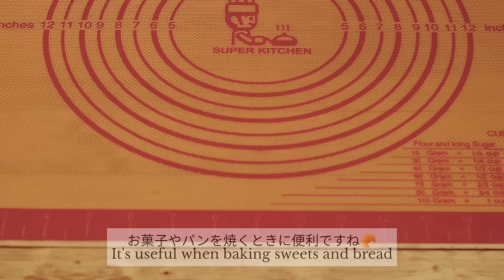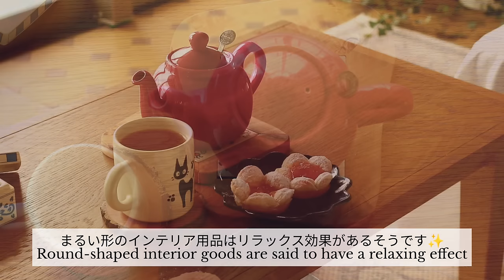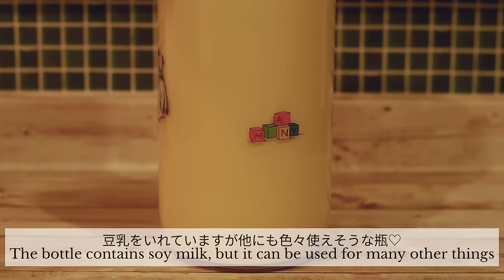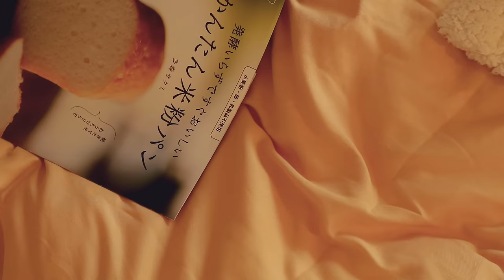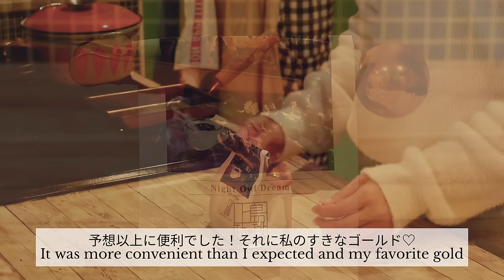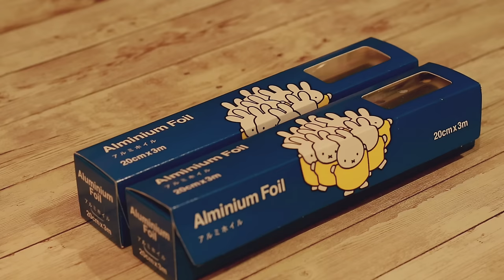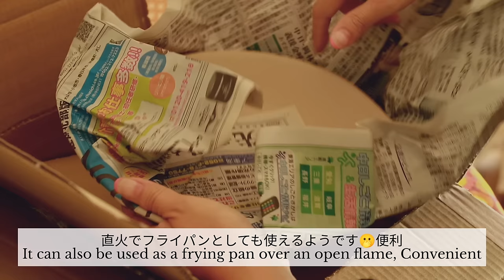本当に買ってよかったかわいくて使いやすいおすすめキッチンアイテム19個✤ひとり暮らしのキッチンツアー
【ひとり暮らしのキッチンツアー】本当に買ってよかったかわいくて使いやすい私のキッチンアイテム19個✤
[Kitchen tour for living alone] 19 cute and easy-to-use kitchen items that I'm really glad I bought

\紹介したもので楽天にあったものは載せています★/